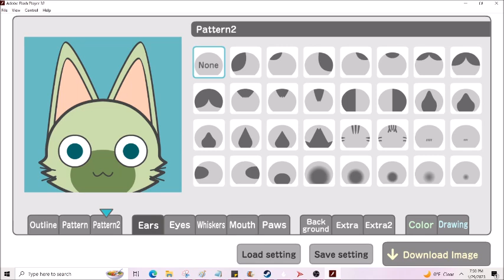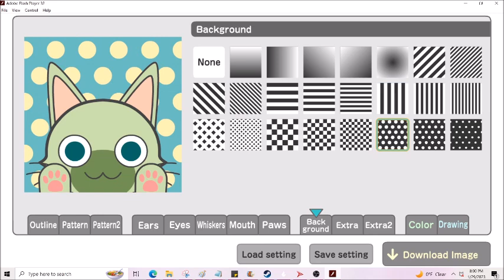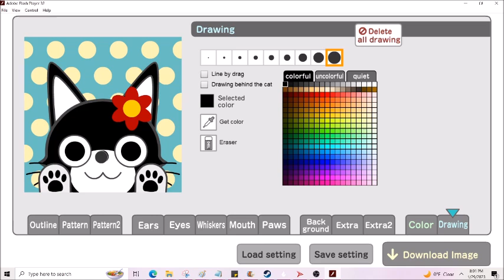Catlike Icon Maker- Penelope Pussycat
If You’re An Adult Fan of Cat Characters Check Out My Petition to Give Penelope Pussycat, Sylvia Cat, And Pussyfoot More Love:

Making Penelope Pussycat in Catlike Icon Maker